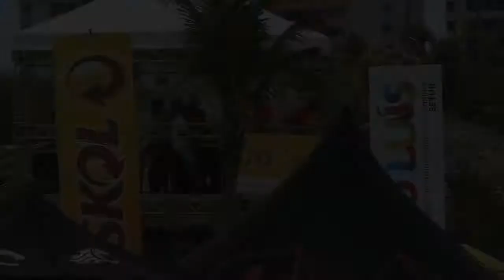Skol Kite Tour Maranhão - sabado